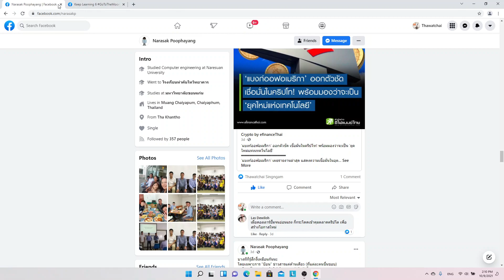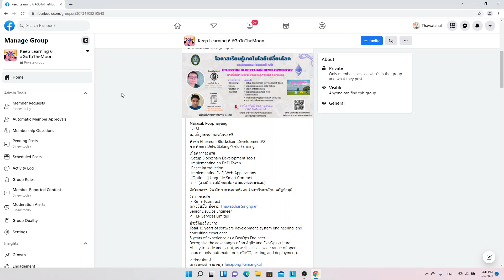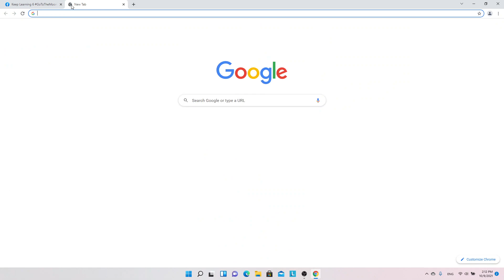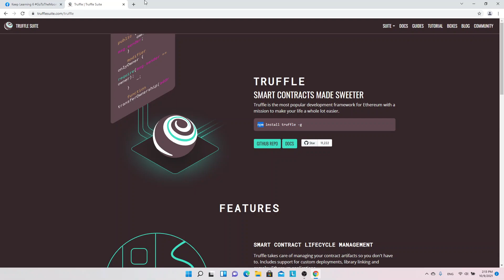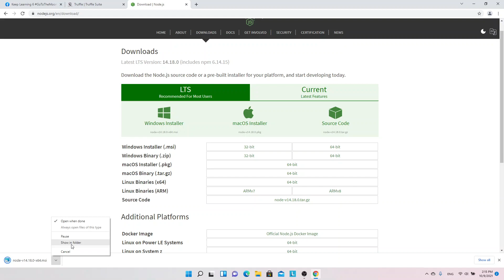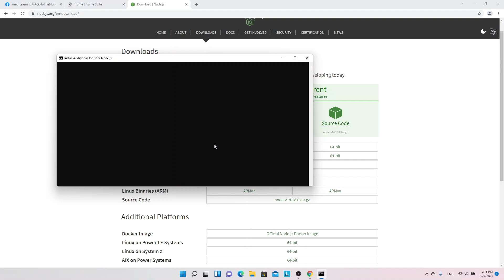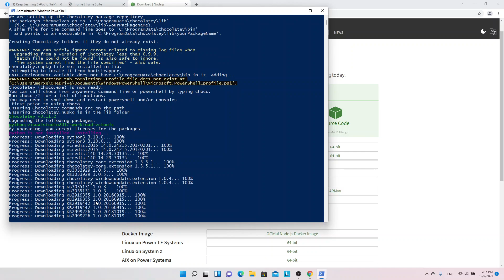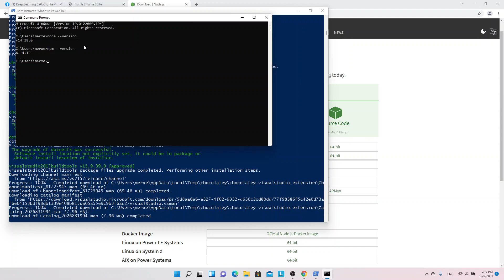1 install nodejs and npm